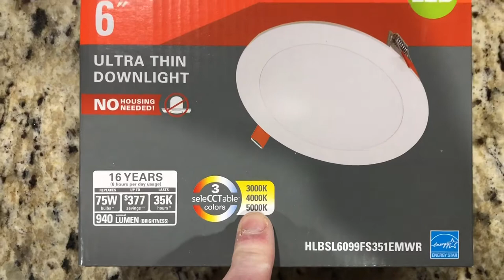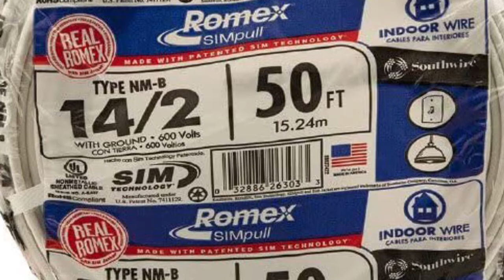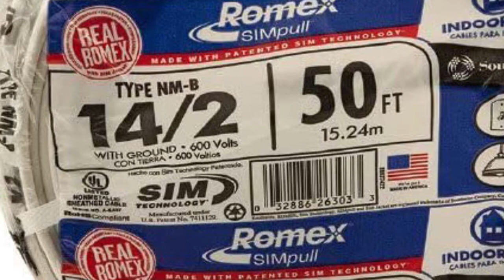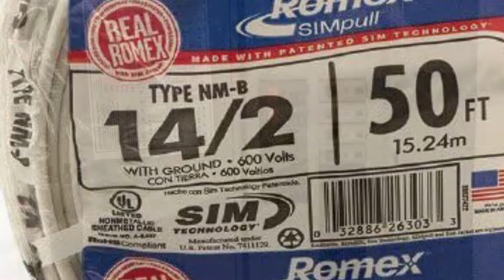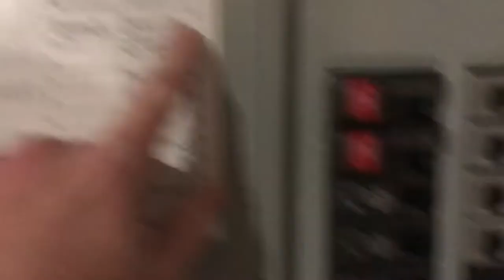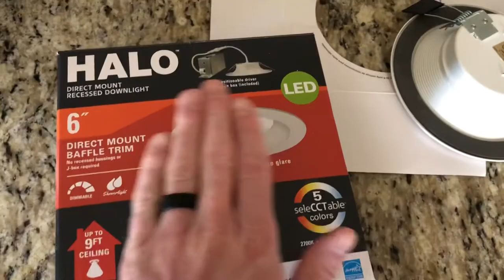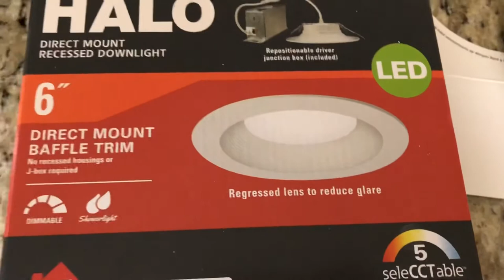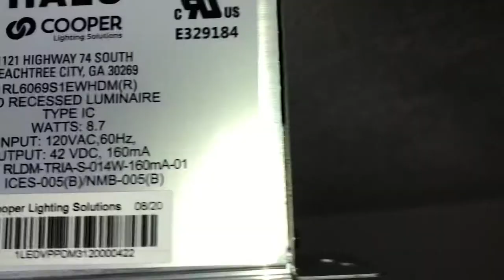Pot Light, LED Cans, Recessed Lighting Install with NO ATTIC ACCESS - Led Lights, Dimmer Switch, Etc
Timbren SES

This video is made up of clips of my full length video. This video specifically focuses on the installation of LED Can Lights.

Please see my full length video on how I run wires through walls to power a new switch for a fan so the fan and the LED Can Lights will work off different switches.

PRODUCTS:
6 in Hole Saw

Hole Saw Dust Bowl

Halo LED Can Lights